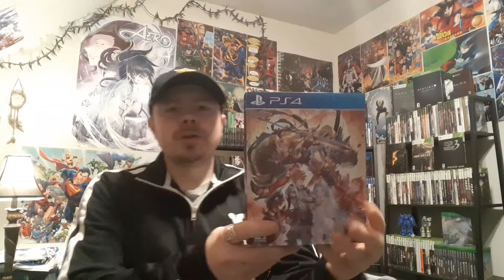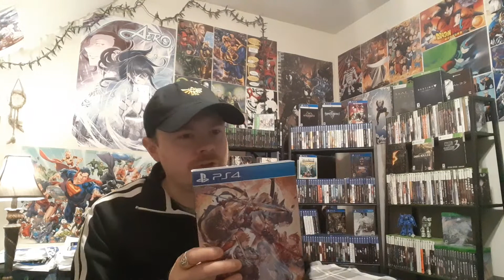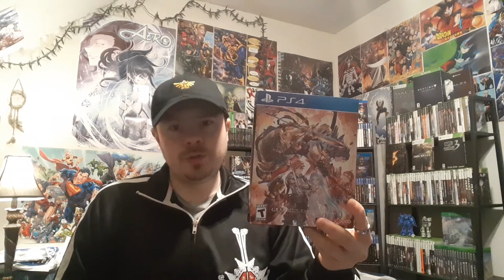Granblue Fantasy Versus: Game Review For The PS4